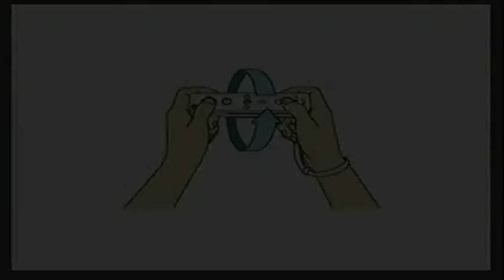bit trip beat: Transition part 1/2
I finally beat this level 2 days ago and I decided to play through this one. Enjoy.